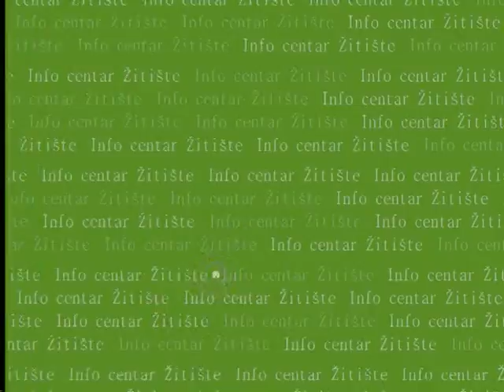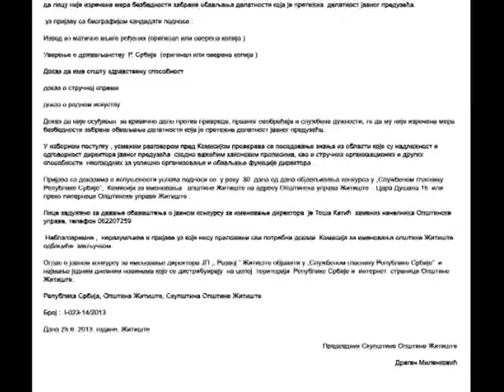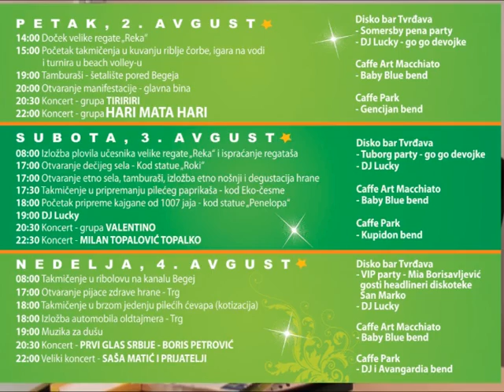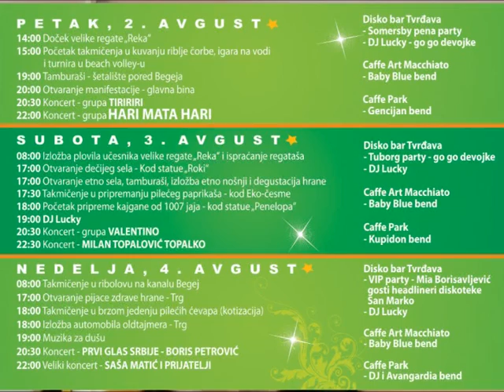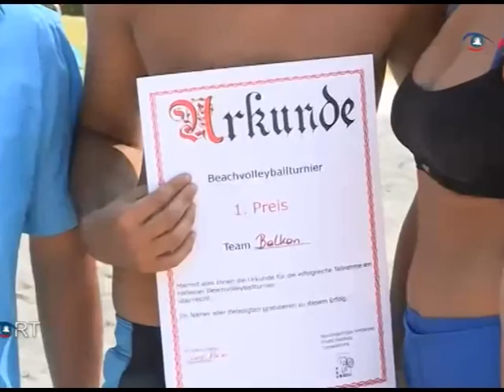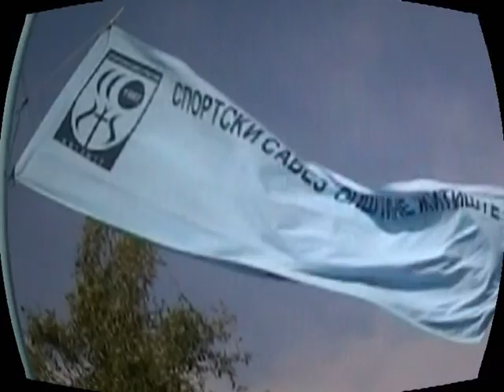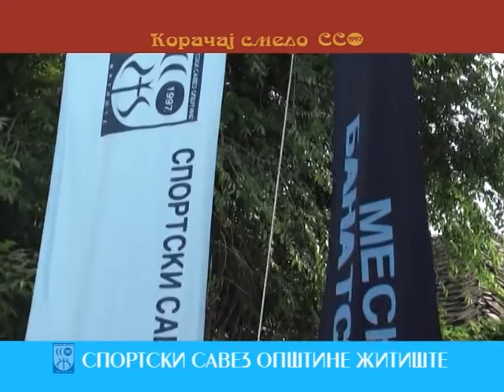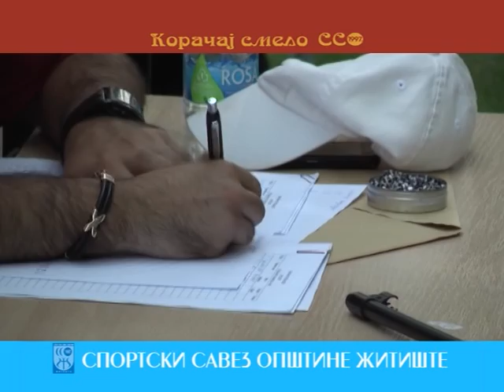466 PANORAMA 20. 7. 2013.